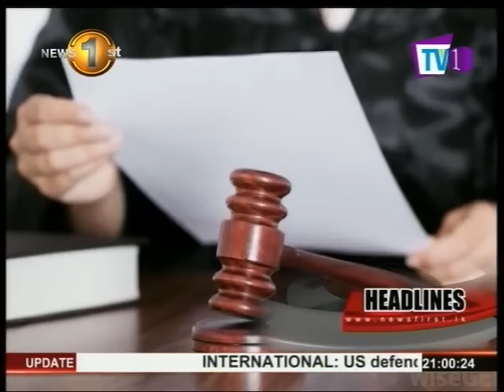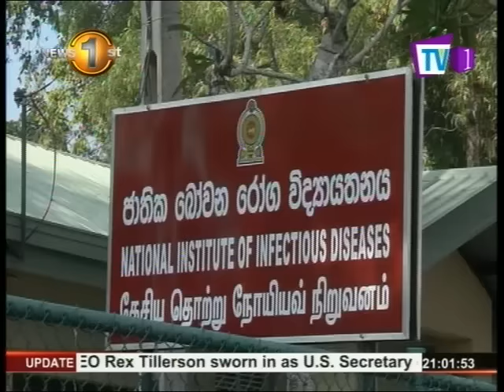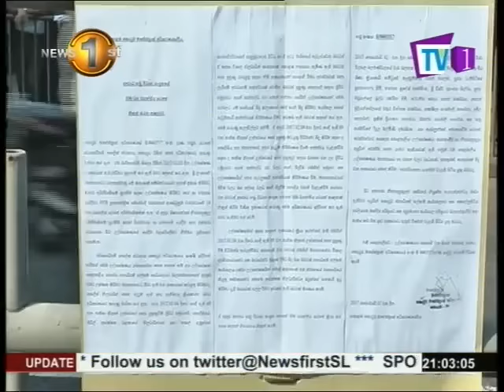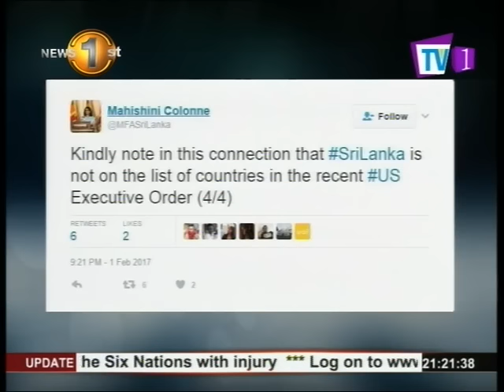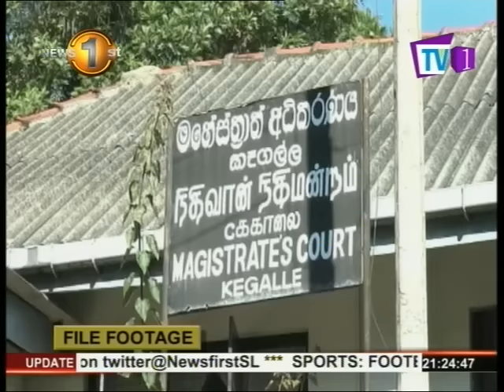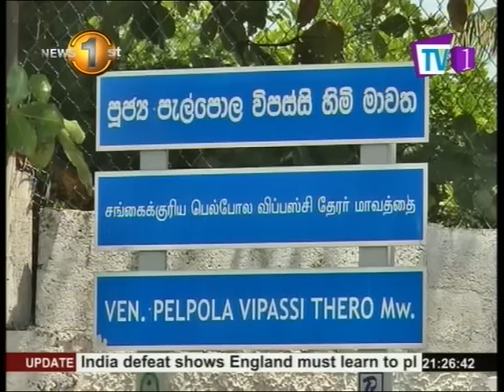News 1st English Prime Time, Thursday, 02nd February 2017, 9PM (02-02-2017)